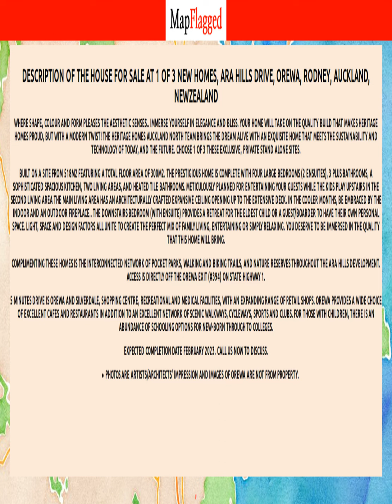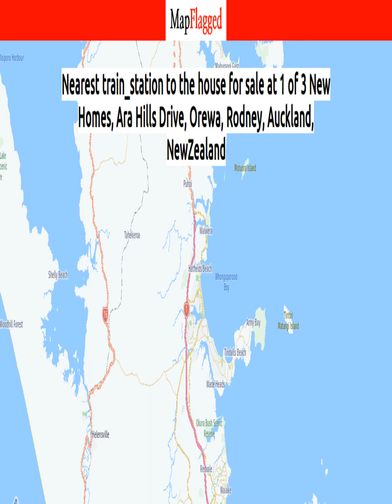NZ | Property at 1 of 3 New Homes, Ara Hills Drive, Orewa, Rodney, Auckland, | MapFlagged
Following is the detail of house for sale at 1 of 3 New Homes, Ara Hills Drive, Orewa, Rodney, Auckland, NewZealand:

4 Bedroom
3 Bathroom
300 Sq m. Floor

Where shape, colour and form pleases the aesthetic senses..
Immerse yourself in elegance and bliss. Your home will take on the quality build that makes Heritage Homes proud, but with a modern twist! The Heritage Homes Auckland North team brings the dream alive with an exquisite home that meets the sustainability and technology of today, and the future. Choose 1 of 3 these exclusive, private  stand alone sites.
Built on a site from 518m2 featuring a total floor area of 300m2. The prestigious home is complete with four large bedrooms (2 ensuites), 3 plus bathrooms, a sophisticated spacious kitchen, two living areas, and heated tile bathrooms.  Meticulously planned for entertaining your guests while the kids play upstairs in the second living area  The main living area has an architecturally crafted expansive ceiling opening up to the extensive deck. In the cooler months, be embraced by the indoor and an outdoor fireplace.. The downstairs bedroom (with ensuite) provides a retreat for the eldest child or a guest/boarder to have their own personal space.  Light, space and design factors all unite to create the perfect mix of family living, entertaining or simply relaxing. You deserve to be immersed in the quality that this home will bring.
Complimenting these homes is the interconnected network of pocket parks, walking and biking trails, and nature reserves throughout the Ara Hills development. Access is directly off the Orewa exit (#394) on State Highway 1.
5 minutes drive is Orewa and Silverdale, shopping centre, recreational and medical facilities, with an expanding range of retail shops. Orewa provides a wide choice of excellent cafes and restaurants in addition to an excellent network of scenic walkways, cycleways, sports and clubs. For those with children, there is an abundance of schooling options for new-born through to colleges.
Photos are artists/architects' impression and images of Orewa are not from property.